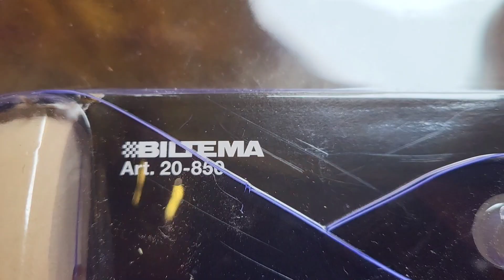Rädda Volvo 740 plåtfälg som legat ute och rostat billigt.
Kan vi få ordning på dessa mycket rostiga plåtfälgar som legat ute och rostat? Allt för en billig peng med grejjer från biltema. Skinande svarta plåtfälgar ger ett fräscht intryck och fler (undertecknad inräknad) borde orka ge sina plåtfälgar lite kärlek oftare.